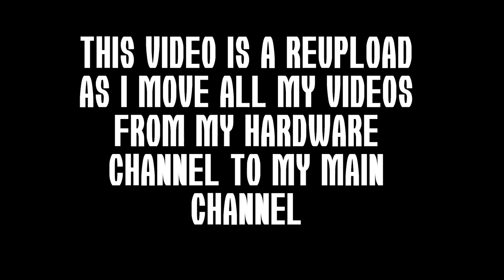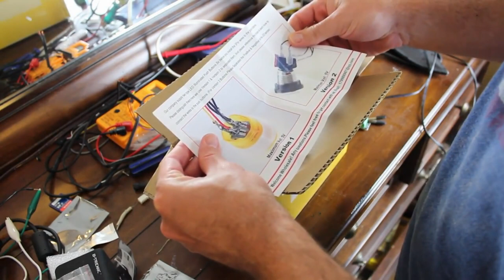Easyget LED Arcade Controls DIY Unboxing